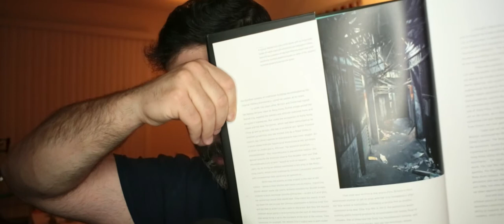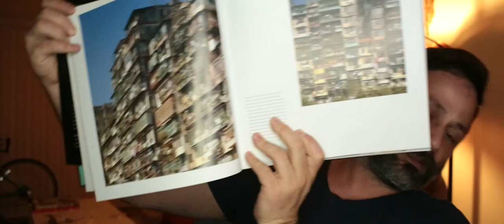Changelings #39 - The Walled City of Kowloon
I'm inspired by what can best be described as an anarchist city in the heart of Hong Kong, the Walled City of Kowloon.  I thought it would make a cool addition to the world of The Tear.  It inspires a mixed feeling of awe and otherness.  Awe in that it demonstrates what peaceful people are capable of given enough autonomy, and otherness because it is quite literally an alien world.  A world that doesn't make sense to the modern, urbanized, systematized, Ikea dwelling person because of its unplanned nature... and because of how dark it was inside.

Apologies for my pronunciation of Kowloon.  I got the L and the W switched early in the video and never caught the error and did NOT have time to record this again.  Let's hope that in 10,000 years my pronunciation doesn't become canon.

I TAKE OTHER CRYPTOS:
Monero - 48NMrZPCKUm4J66b1vcZ2q9izF4yoSFJ6KvfFtBC3ZjMMv4FCky9LRm445TKvts5pw9Lo2rVx85KRXH9Nc2JKpkH14EXP5U
Litecoin -LR7WauUkXse8fdNwaYhdaua3ziXseFmUPo
Ethereum - 0xD167b23385B3fFca651ACC2948BCC14e554d22B3
Dogecoin – DGqwbUQvm273E9pTxgKhyb7PjJQEPW5F51